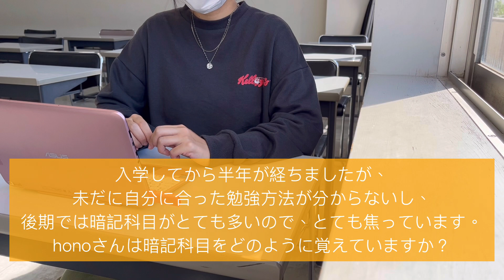（理学療法士学生vlog）チャンネル登録者100人記念✨️質問コーナー✨️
皆さんこんにちは☺️honoです✨️

多くのお祝いメッセージ、質問本当にありがとうございます！

今回はラジオ感覚で楽しんで頂けるように、音声を初公開します✨️